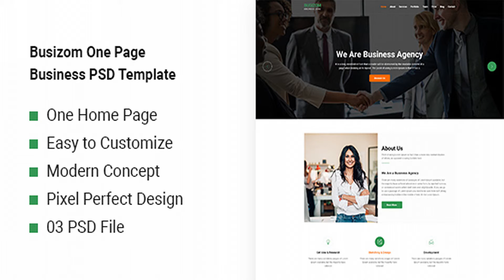Busizom - One Page Business Template | Themeforest Website Templates and Themes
It can be used for a Business/Agency/Freelancer/Photographer,PSD template Features: 01 Homepage Design Creative Mordern Concept Bootstrap 12 columns Google font used Flexible, customizable properly organized layers Easy to apply your own brand/color Maximum usage of whitespace Pixel Perfect Fantastic support PSD File: 01_home_1 02_Blogs 02_Blogs_Details Font Used: Roboto Icon Used: FontAwesome Flaticon Source & Credits: Image Used: allfreephotos.net Please Note: Images in the main file are replaced by placeholders, all images used for demo purpose only. Dont worry about elements, shapes, and graphics, it is already in your main file. If you have a moment, please rate this item, I will appreciate it very much!. Thank you.

download Busizom - One Page Business Template | Themeforest Website Templates and Themes